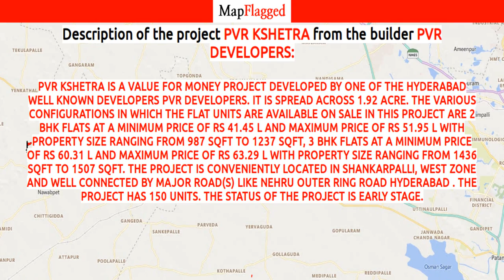PVR Kshetra by Pvr Developers | Hyderabad, India | MapFlagged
PVR Kshetra is a value for money Project developed by one of the Hyderabad well known Developers PVR Developers. It is spread across 1.92 acre. The various configurations in which the flat units are available on sale in this project are 2 BHK Flats at a minimum price of Rs 41.45 L and maximum price of Rs 51.95 L with Property Size ranging from 987 Sqft to 1237 Sqft, 3 BHK Flats at a minimum price of Rs 60.31 L and maximum price of Rs 63.29 L with Property Size ranging from 1436 Sqft to 1507 Sqft. The Project is conveniently located in Shankarpalli, West Zone  and well connected by major road(s) like Nehru Outer Ring Road Hyderabad . The Project has 150 Units. The Status of the Project is Early Stage.

Following is the detail of PVR Kshetra, a project by Pvr Developers

PVR Kshetra : Hyderabad, India with the price structure: